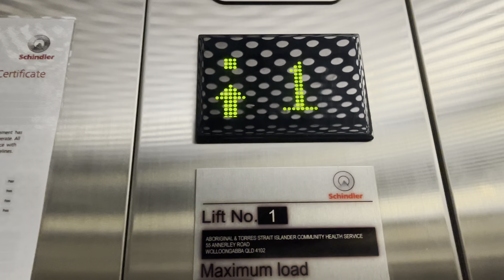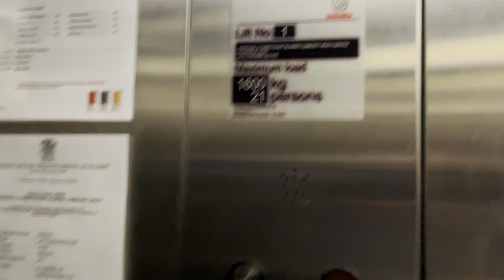Small and Hidden: Schindler 5400AP MRL Traction lift at 55 Annerly Road, Wolloongabba, QLD